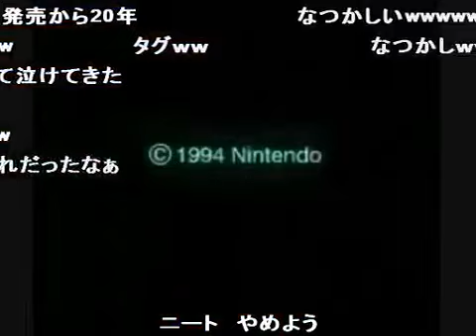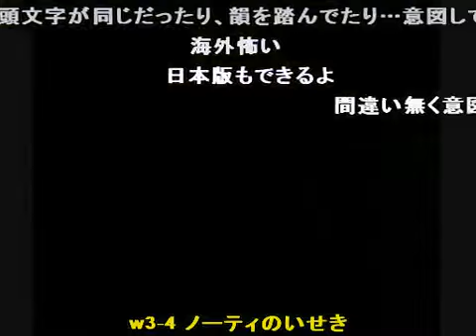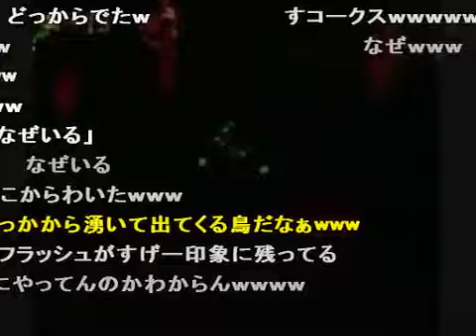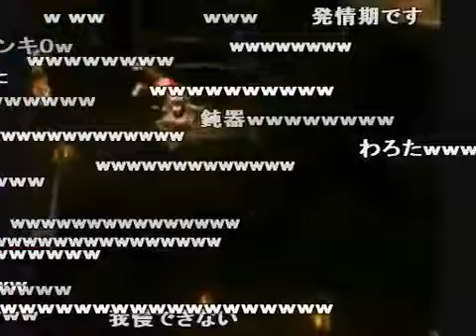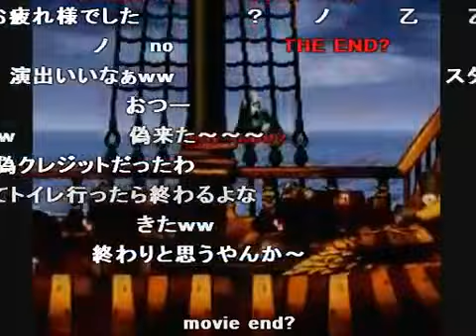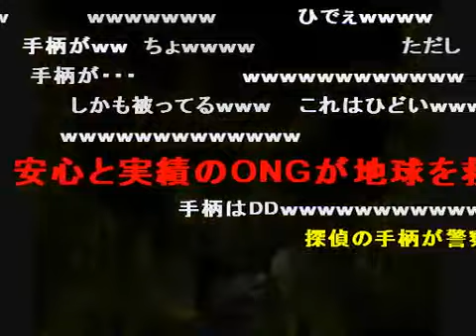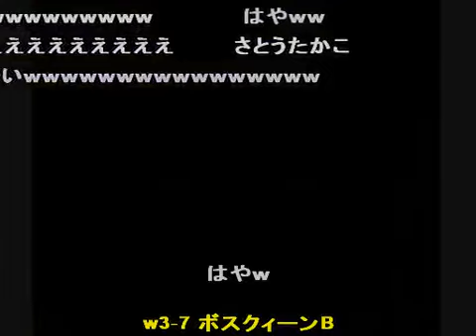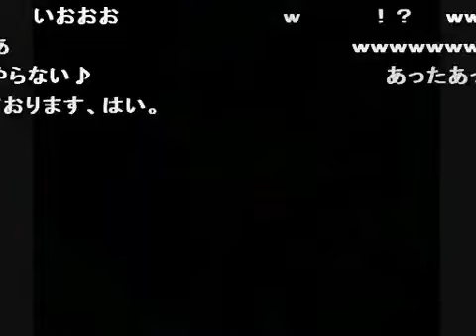(コメ付き)SFCスーパードンキーコング TAS 00：24：24